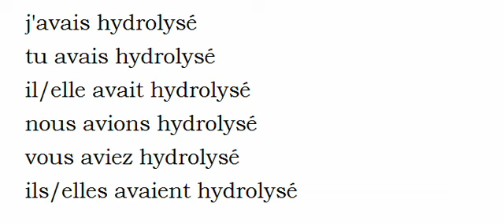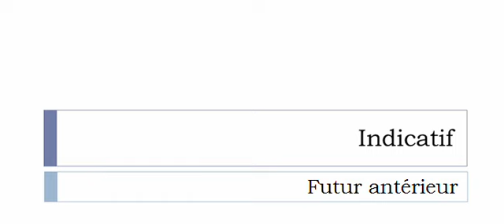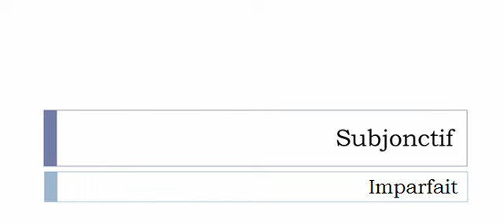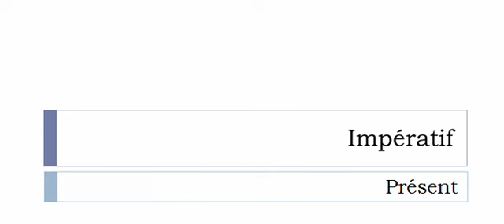Conjugaison française = Toutes les formes